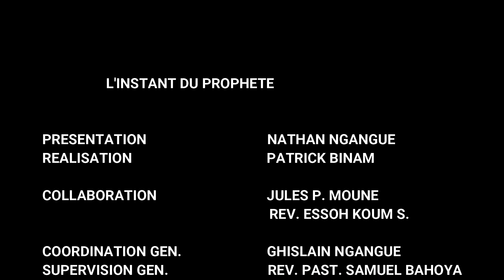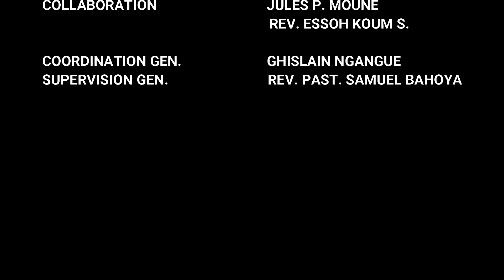L'INSTANT DU PROPHÈTE : ÉDITION DU 21/03/2024